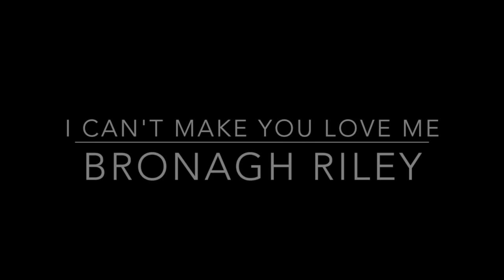I Can't Make You Love Me - Bonnie Raitt - Cover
Recorded at Melbourne Festival September 2015
Bronagh Riley